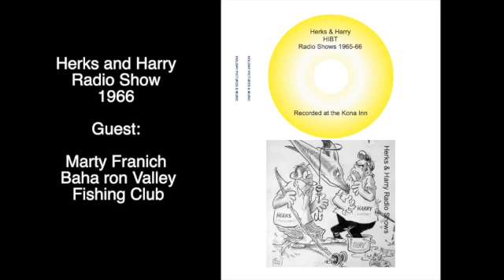Marty Franich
Herks and Harry welcome Marty Franich.